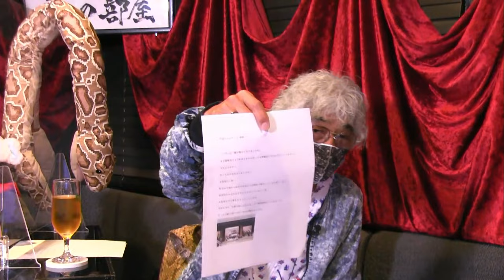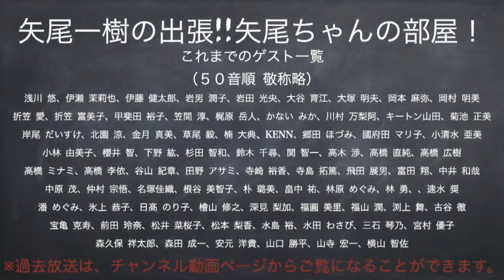【ゲスト：黒沢ともよ】[第83回]矢尾一樹 の出張！！矢尾ちゃんの部屋(前半無料)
下記リンクにございます、姉妹番組もよろしくお願いいたします

田澤茉純・森下来奈のBARではじめる「っぽい」体験

井澤詩織の開運！！みらくるぷろぐらむ